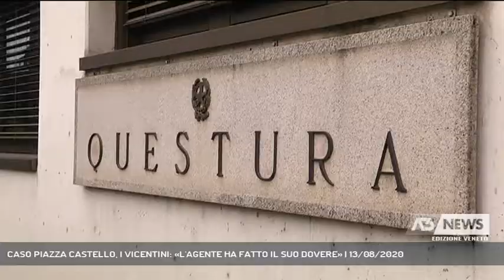CASO PIAZZA CASTELLO, I VICENTINI: «L'AGENTE HA FATTO IL SUO DOVERE» | 13/08/2020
A3 NEWS Veneto 13/08/2020 - VICENZA - Torniamo sulla vicenda dell'agente che per bloccare un giovane, in piazza castello, lo ha preso per il collo. Per i vicentini il poliziotto non avrebbe esagerato || Rispetto dell'autorità e della norma. I vicentini sono concordi nel sostenere l'operato dell'agente. Intanto Fratelli D'Italia presenta un'interrogazione al ministro dell'Interno Lamorgese. - Intervistati ANTONINO MESSINEO (Questore di Vicenza) - Servizio Gabriella Basso, immagini Simone Squarcina, montaggio Simone Squarcina - Segui Antenna Tre anche sul digitale terrestre! Visita il sito